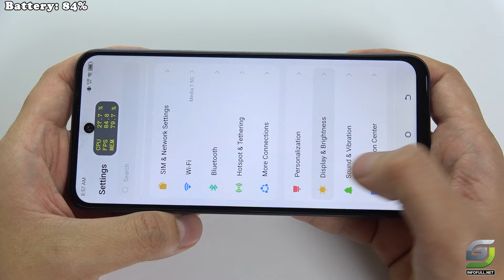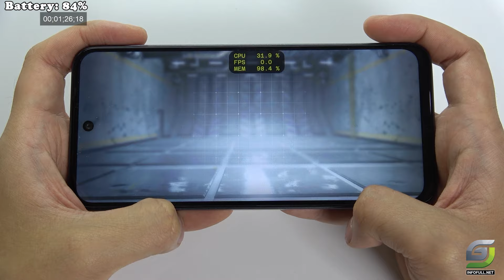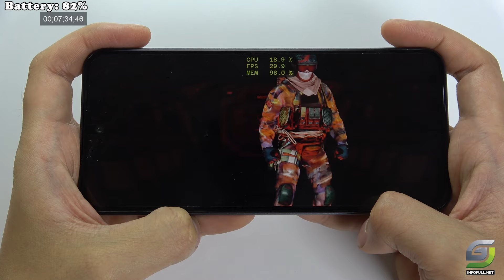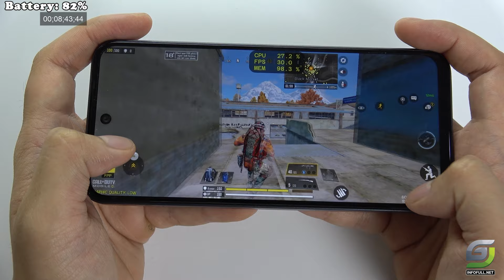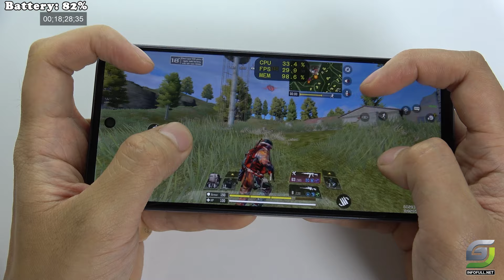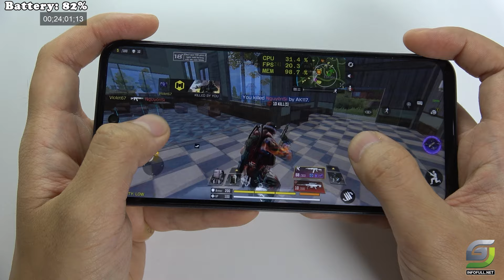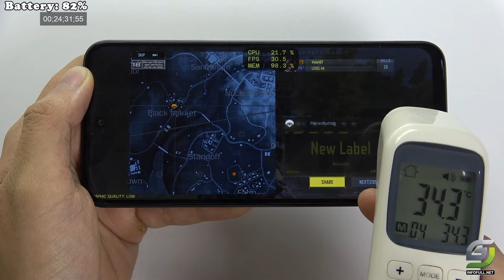Tecno Spark Go 1 test game Call of Duty Mobile CODM | Unisoc T615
Display: 6.67 inches IPS LCD, 120Hz, 720 x 1600 pixels (~263 ppi)
Processor: Unisoc T615 (12 nm), Octa-core CPU (2x1.8 GHz & 6x1.6 GHz)
Memory: Options of 64GB/128GB storage with 3GB/4GB RAM, microSDXC support
Cameras: 13 MP main (with Dual-LED flash, 1080p video), 8 MP selfie camera
Battery: 5000 mAh, 15W wired charging, USB Type-C
OS: Android 14 (Go edition), available in Startrail Black and Glittery White, priced around 80 EUR